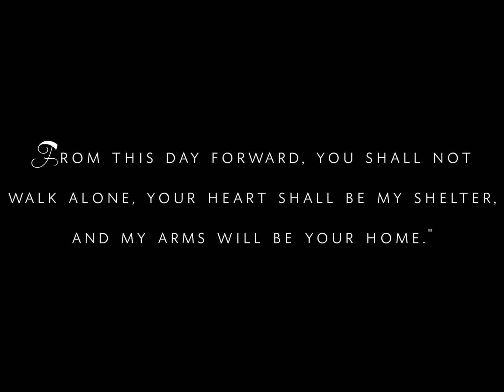The Cook Wedding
Blake & Tenna
November 3, 2018
Town Creek, AL